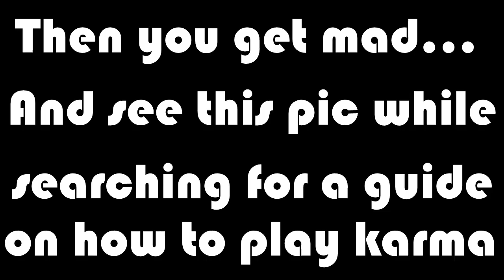This is what it feels like when you lose a game after going 20-0.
UNACCEPTABLE credits 2 dis guy.

All editing made by Red Insanity (EU-West)